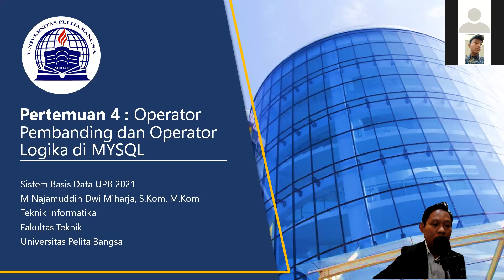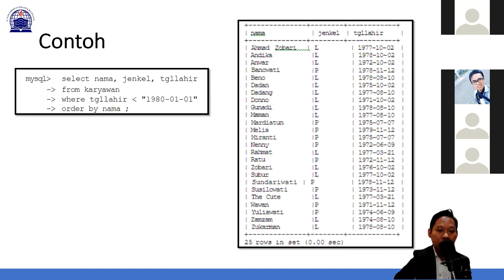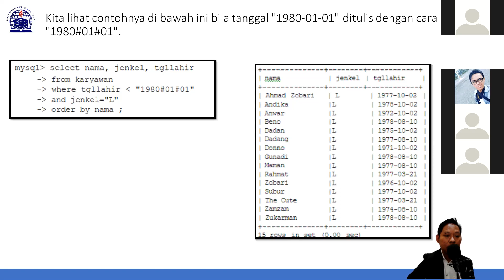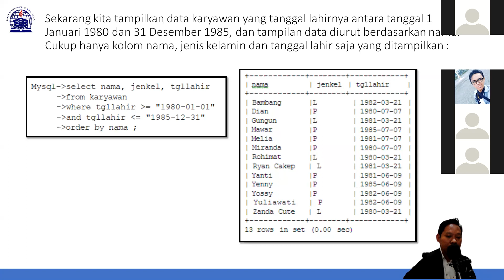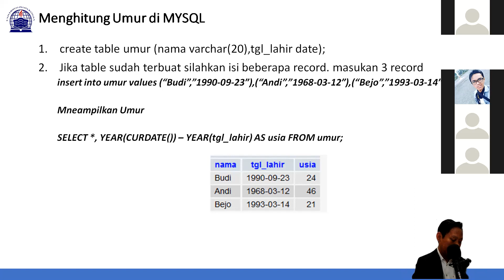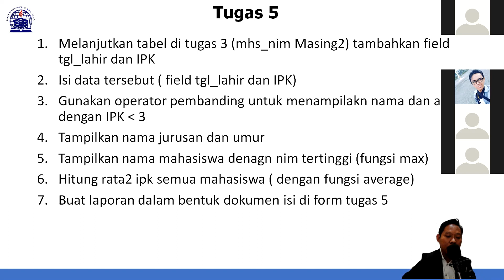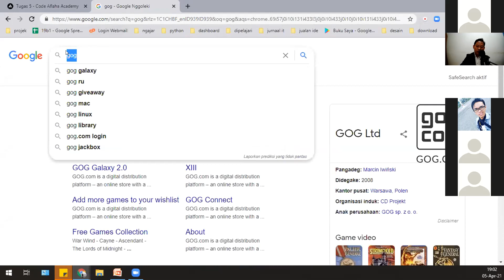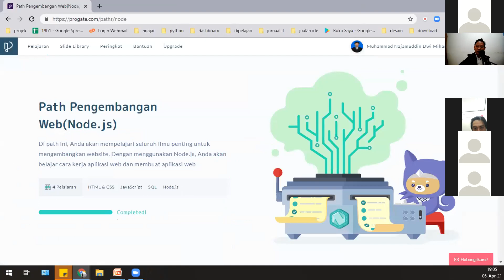5 Sistem Basis Data 19.B1